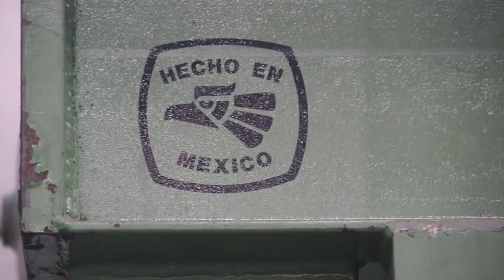Ingeniería Mecánica UAZ 50 años